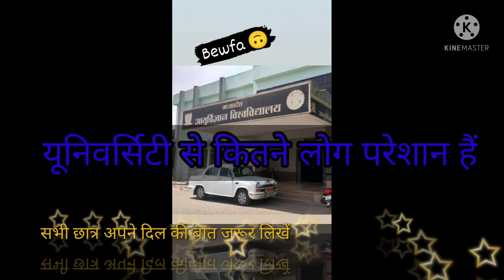अपने यूनिवर्सिटी के बारे में 1 शब्द जरूर बोलें😃